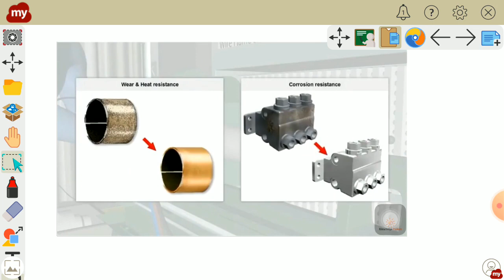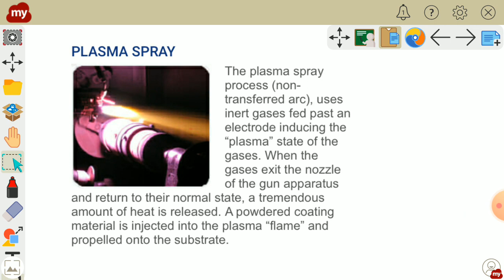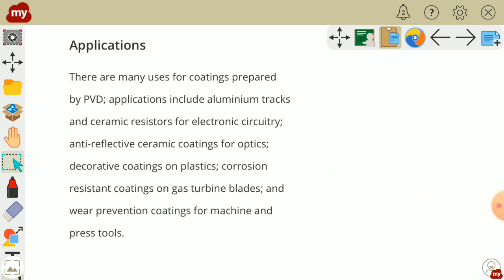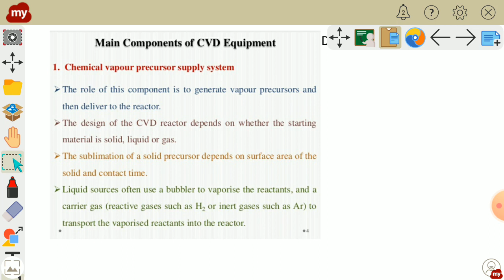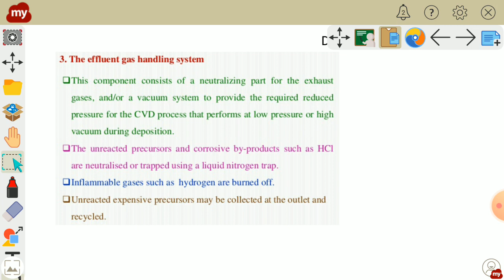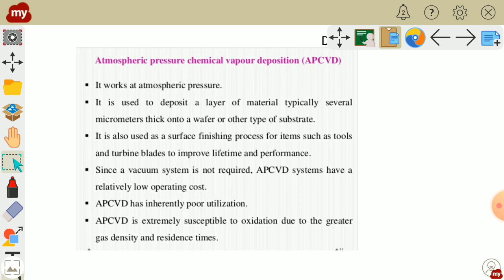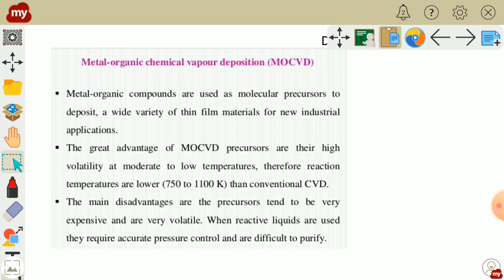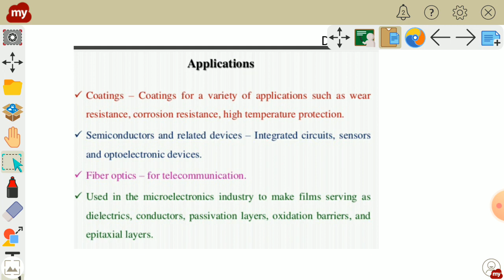Lecture no 23 & 24Surface Treatments and coatings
Lecture no 23 & 24
Surface Treatments and coatings